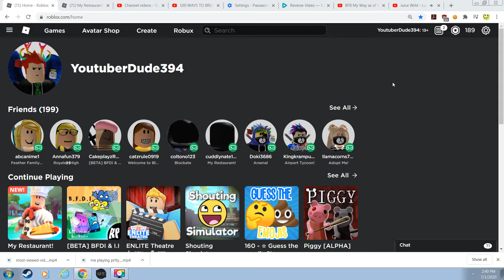My voice reveal!!!